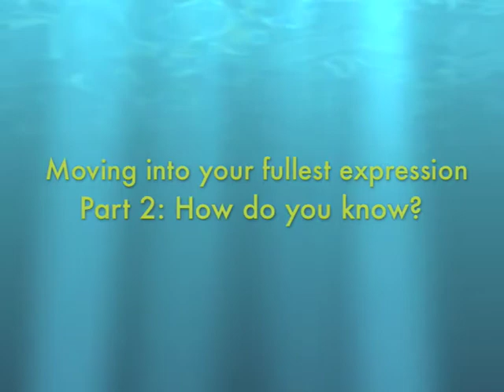Moving Into Your Fullest Expression - Part 2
How do you know when you are moving into, or out of, your fullest expression? Lawrence Touitou discusses a higher perspective. Part 2/3